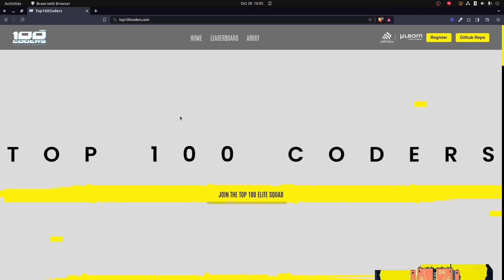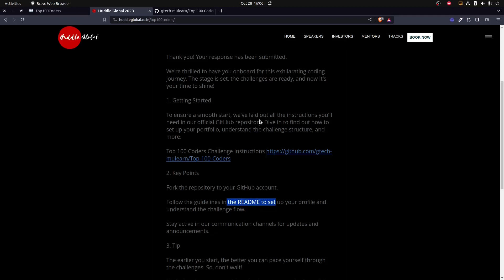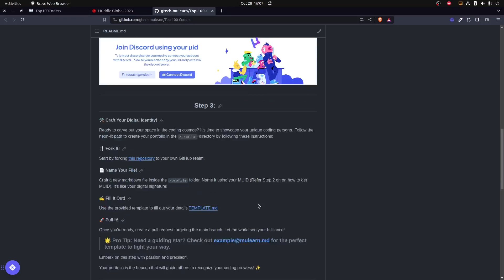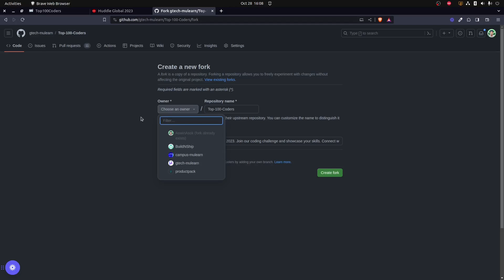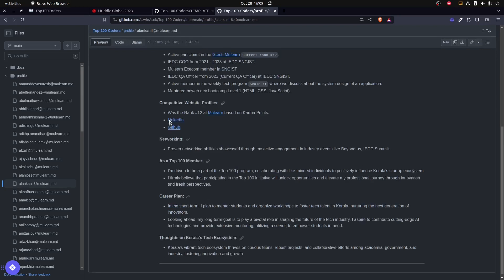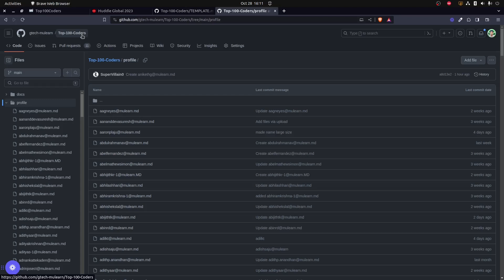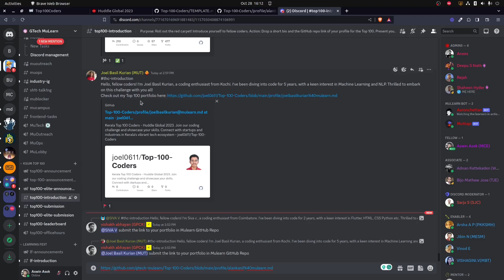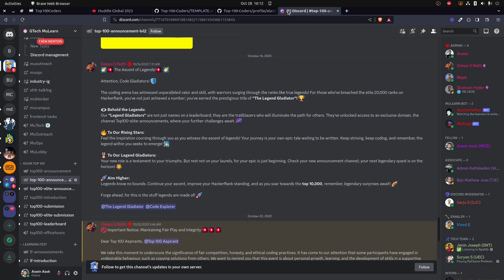Top 100 Coders | Introduction Task | Huddle Global | Kerala Startup Mission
Welcome to the Top 100 Coders initiative Recognised by Kerala Govt. We're on a mission to recognize and empower the best coders in India. If you're passionate about coding and want to make a significant impact in the tech community, you're in the right place.